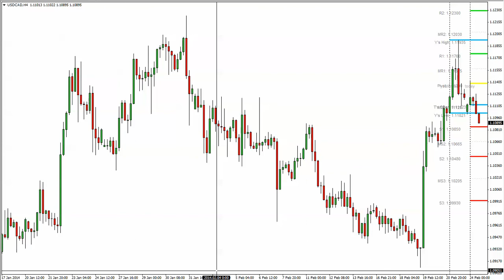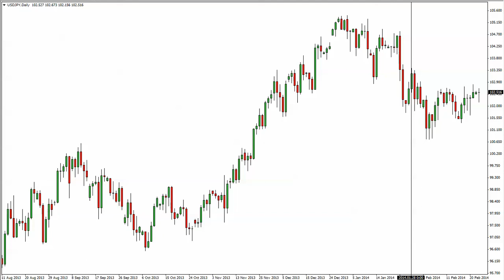USD/JPY setting up for higher?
We appreciate your viewing of this video and hope it will assist you with your FOREX trading. Our goal is to help you build wealth. Since 2011 we have pride ourselves in offering unparalleled education,training and services.

Thanks for the thumbs up on this video and we welcome your feedback!

Interested in trading equities and/ or futures or for more information about us we can be found HERE: